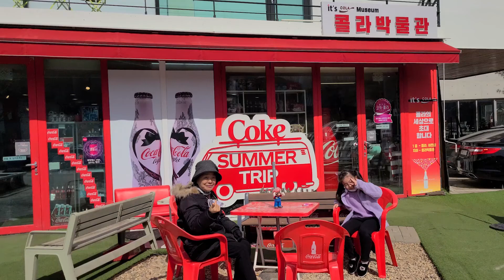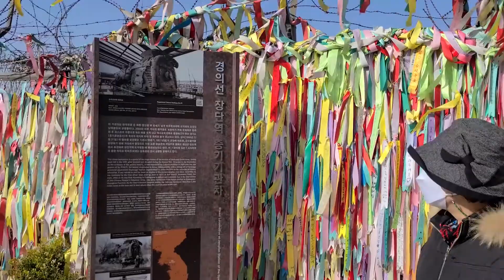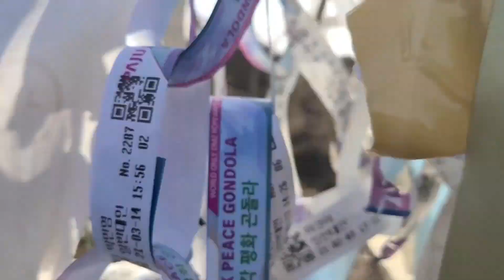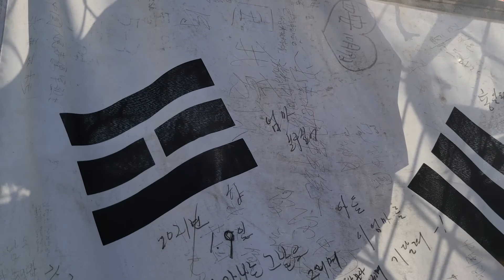파주 헤이리 마을 & 평화누리공원 여행